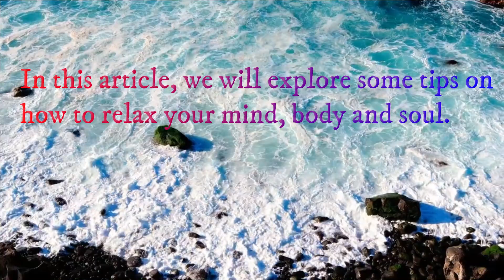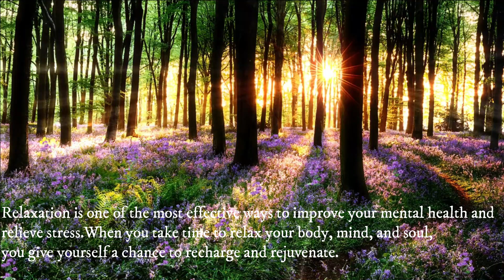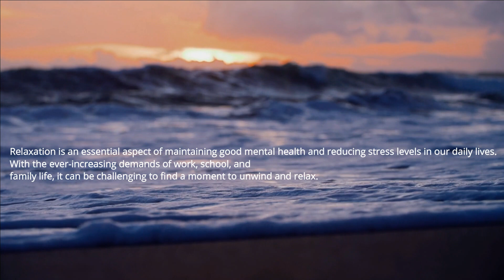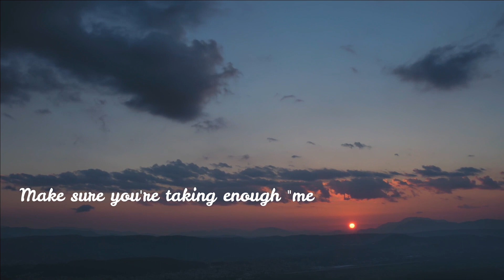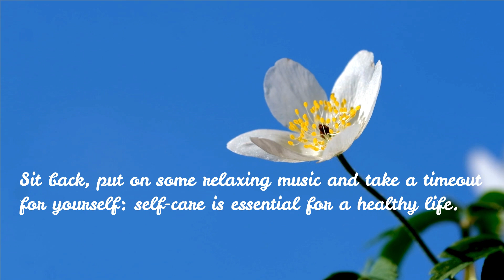Relaxation &amp; how to guide: relaxation essentials for beginners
Our video is all about Relaxation topic valuable information but we also try to cover the following subjects:
-relaxing music
-soothing relaxation

"Relaxation" is a  incredibly popular  subject and I really hope you liked this yt vid.
 If you  discovered us from an online search , you  reached the  ideal  location.  Please  provide us  a few minutes to  describe why ...

 Amazing right?   So if you were  awaiting the  ideal time to seize this opportunity, the time is now.  Click the ling above  Today!
Thank you for your time in  finding out about our services.  You have  absolutely nothing to lose :)